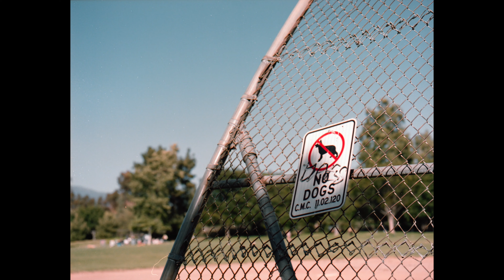The feeling of Developing your own film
Developing your own film is very therapeutic. It's one of the best way to finish the process of film photography.

Want to add some amazing songs to your videos?  Here's where I get mine

Main Camera
2nd Camera
Main Lens
2nd Lens
Aputure 120dii
Lav Mic - Pocket Wireless